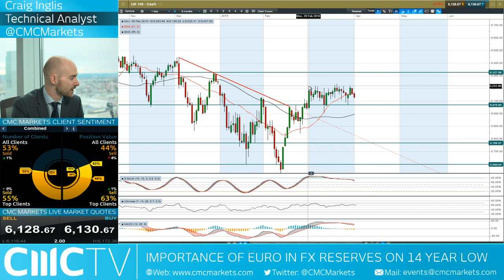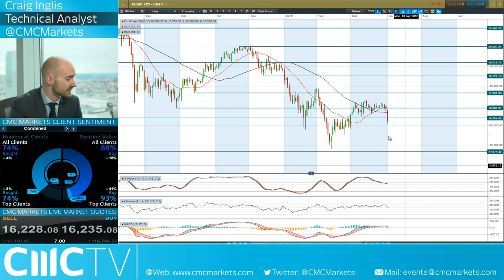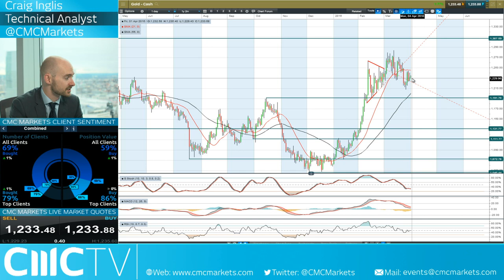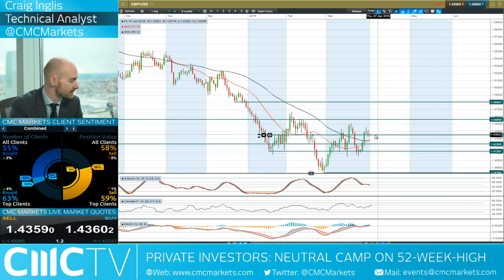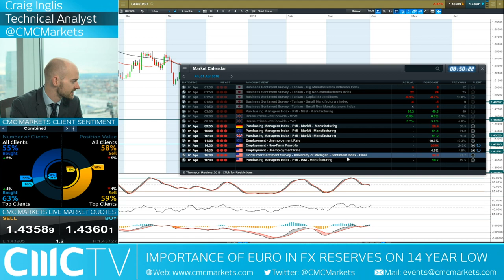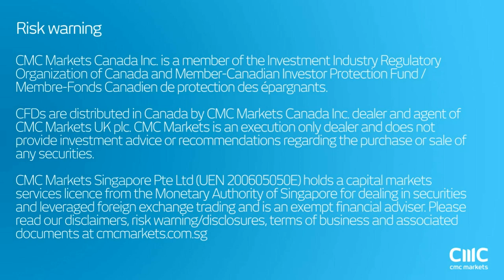What impact could today's Non Farms have on the markets? CMC Markets 1st April